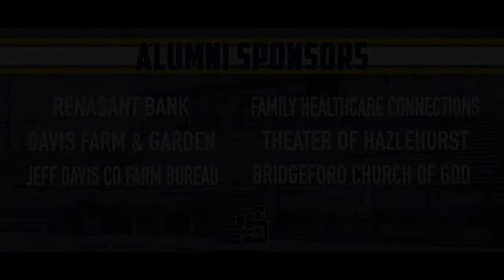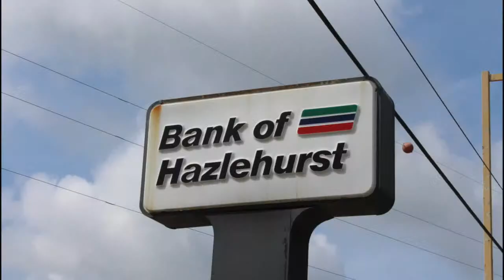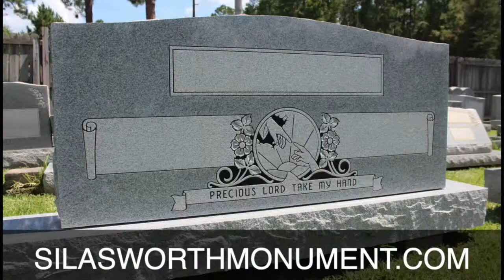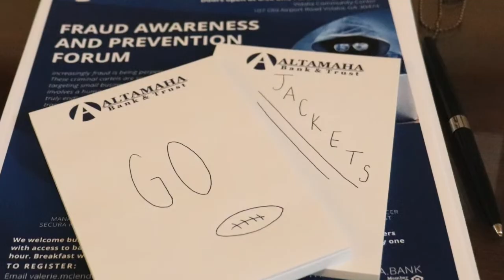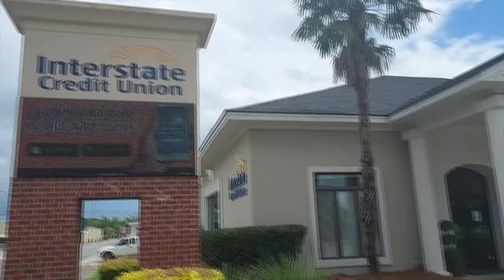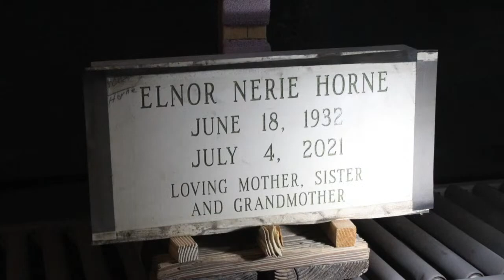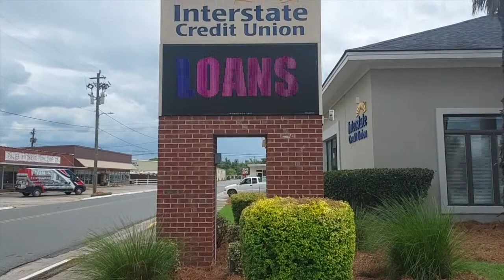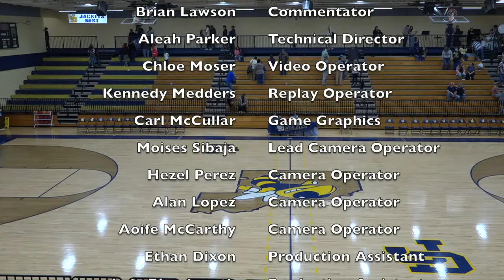JD Basketball vs Berrien County 01-06-23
The Yellow Jackets take on the Berrien County Rebels tonight at the Nest.